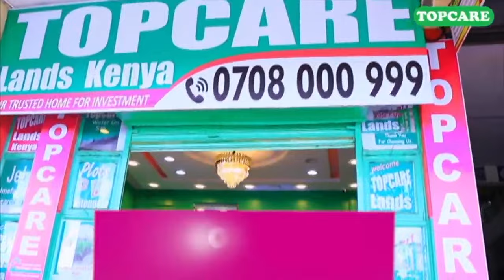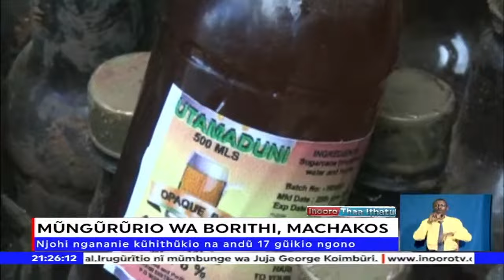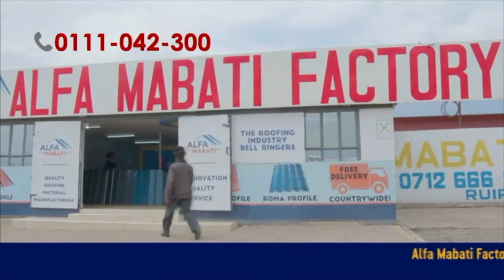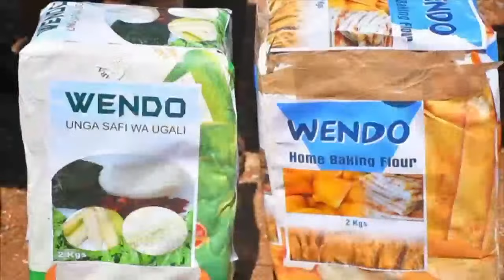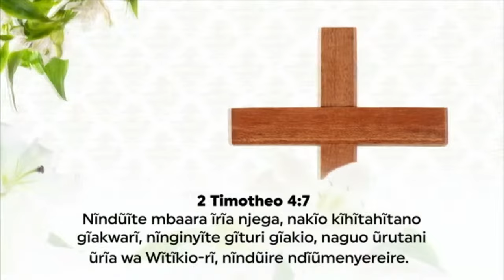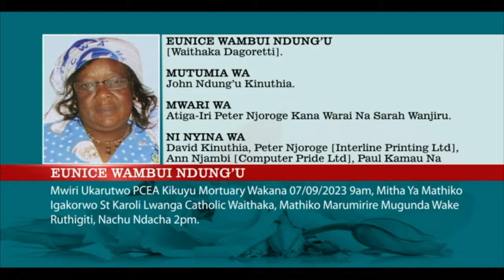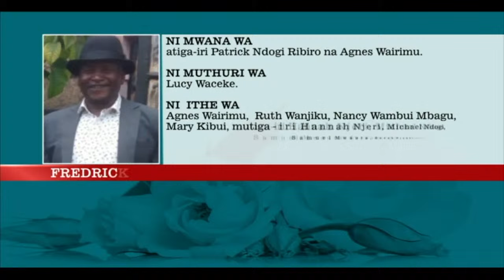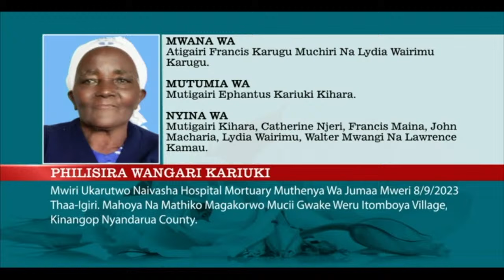Inooro Tv Live